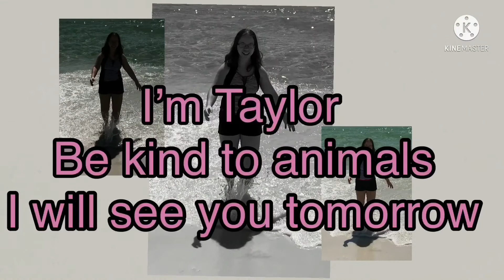Vlog #20 HAPPY 4 July everyone